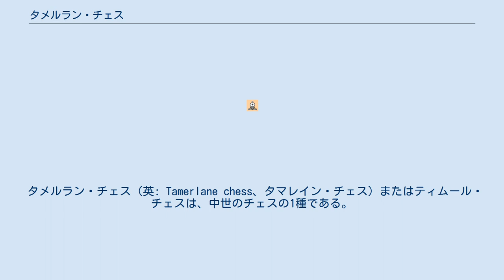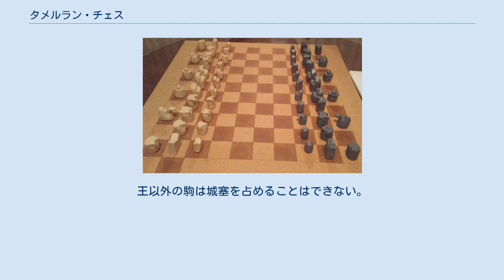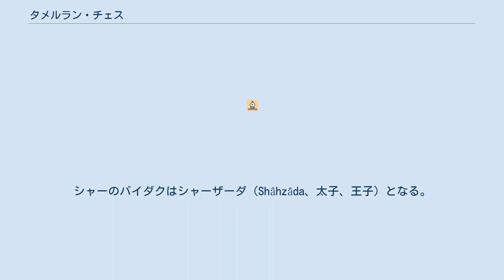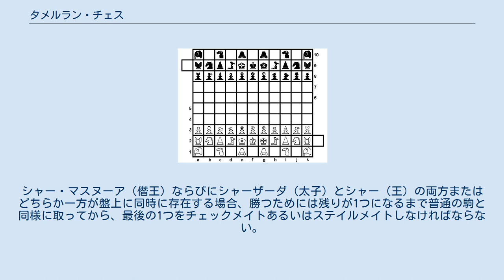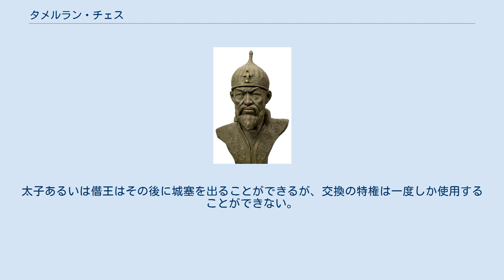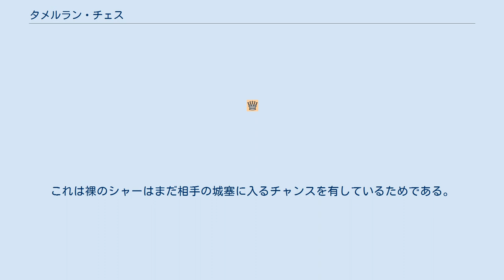タメルラン・チェス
初期配置。
飛び出している升目が「城塞」。
 「男性型」配置のタメルラン・チェス盤。
 「女性型」配置のタメルラン・チェス盤。
 第3の配置のタメルラン・チェス盤。
 本遊戯の考案者、跛者のティムール。
 タメルラン・チェス（英: Tamerlane chess、タマレイン・チェス）またはティムール・チェスは、中世のチェスの1種である。
現代チェスと同様に、チャトランガに由来する。
皇帝ティムールの治世にイランで発展した（ティムールのチェス）。
ティムール（1336年 - 1405年）は西方ではタメルランとも呼ばれ、この遊戯の考案者とされている。
シャトランジ・カミール（Shatranj Kamil、阿：شطرنج كَمِيل‎、完全なシャトランジ）あるいはシャトランジ・アルカビール（Shatranj Al-Kabir、阿：شطرنج الكبير‎、至大なるシャトランジ）とも呼ばれる。
現代チェスと似ているものの、ポーンに相当する駒が複数種類存在するのが特徴であり、これらは独自のやり方でプロモーション（成り）する。
 タメルラン・チェス盤は10×11、110マスから成り、市松模様には塗り分けられていない。
「城塞」と呼ばれる追加のマスが、9列目の左と2列目の右に飛び出しているため、合わせると112マスとなる。
相手の王（シャー）がプレーヤーの城塞を占拠すると、ゲームは引き分けと宣言される。
王以外の駒は城塞を占めることはできない。
 初期配置にはいくつかのやり方が存在する、一般的な配置は以下の通りである。
 タメルラン・チェスセット。
駒は14世紀ペルシアにおけるタメルラン・チェス駒の外観に近い。
 左から右: ファラス（馬）、ズラーファ（キリン）、ピール（象）、タリア（哨兵）。
 先手はサイコロを振ることで決定される。
 タメルラン・チェスの目的は、現代チェスと同様に、相手のシャー（王）をチェックメイトすることである。
現代チェスとは異なり、相手をステイルメイトすると引き分けではなく勝ちとなる。
 盤の最終ランクに到達すると、バイダク（兵）は対応する駒にプロモーションする。
したがって、ズラーファのバイダクはズラーファに成る。
この例外はシャー（王）のバイダクとバイダクのバイダクである。
シャーのバイダクはシャーザーダ（Shâhzâda、太子、王子）となる。
シャーザーダはシャーと同じように動く。
もしシャーザーダとシャー（王）が盤上に同時に存在するならば、勝つためにはまず一方を取ってから、もう一方をチェックメイトあるいはステイルメイトしなければならない（各プレーヤー毎に複数の王の存在が許されるという着想は、日本でもこれより1世紀ほど前に大将棋において偶然に考案された。太子 (将棋)の項も参照されたい）。
 バイダクのバイダクのプロモーションのルールは複雑である。
 バイダクのバイダクが最終ランクに到達すると、そこで動かなくなり、相手からも取られなくなる。
相手の駒の（斜め）前にバイダクを配置したら相手が逃げられない状況、あるいはバイダクを置くと両取り（フォーク）がかかる状況が発生した場合はいつでも、最終ランクのバイダクを持ち上げて、その位置に置くことができる。
もしこのマスが味方あるいは相手の駒がいたとしても、移動することができ、元いた駒は盤から取り除かれる。
 2回目のプロモーションでは、シャーのバイダクの初期位置に戻る。
 3回目のプロモーションでは、シャー・マスヌーア（Shâh masnû‘a、僣王）に成る。
この駒はシャーの動きを持つが、城塞に関して1つの特別な例外がある（次節を見よ）。
シャー・マスヌーア（僭王）ならびにシャーザーダ（太子）とシャー（王）の両方またはどちらか一方が盤上に同時に存在する場合、勝つためには残りが1つになるまで普通の駒と同様に取ってから、最後の1つをチェックメイトあるいはステイルメイトしなければならない。
 9段目の左と2段目の右に飛び出している2つの追加のマスは城塞（husun、単数形hisn）と呼ばれる。
もし、試合中のいかなる時でもプレーヤーはシャーを相手の城塞に移動させることができる、引き分けを宣言できる。
これは、タメルラン・チェスにおいてステイルメイトは負けとなるため、勝ち目のないプレーヤーにとって得になる。
別の方法として、プレーヤーが太子あるいは僭王を盤上に持っている場合、シャーが相手の城塞に入ると、シャーを太子あるいは僭王のいずれかと位置...